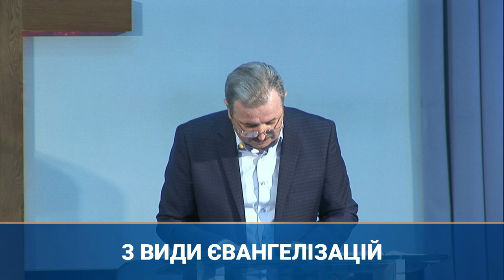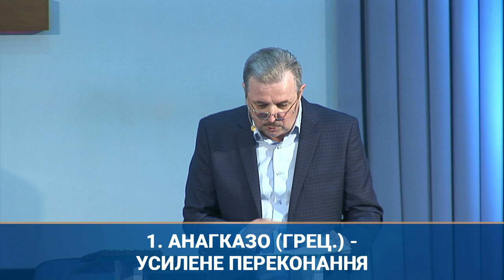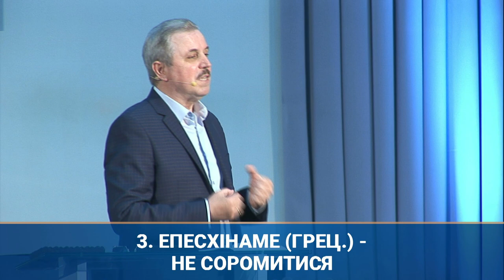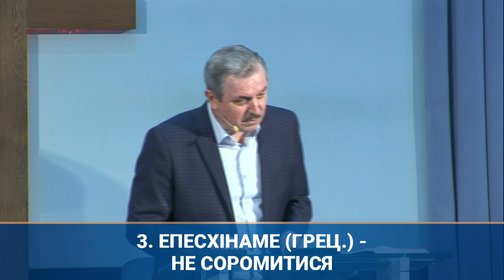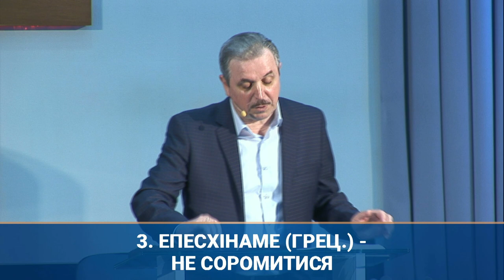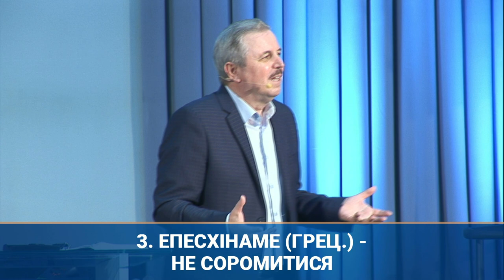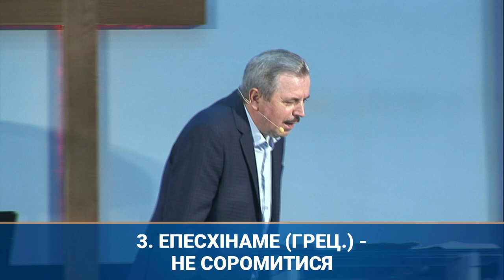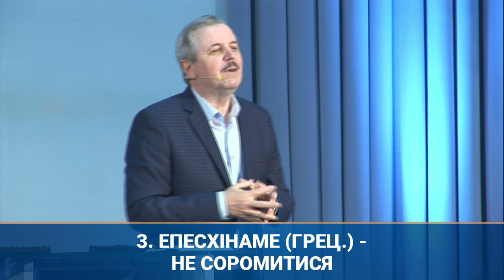Успішне служіння | старший єпископ Пилип Савочка | 19.05.2021